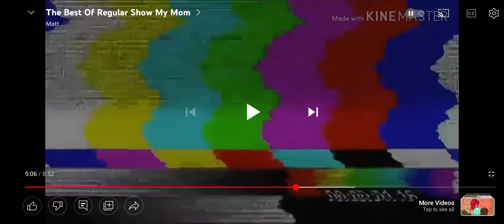My Wife!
Video: The Best of Regular Show My Mom